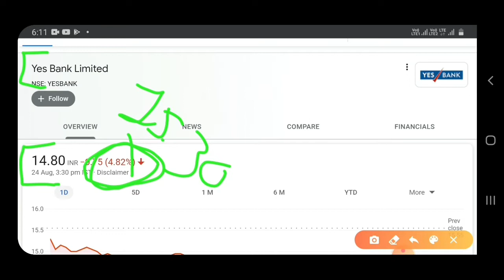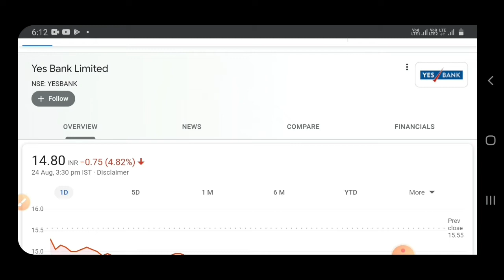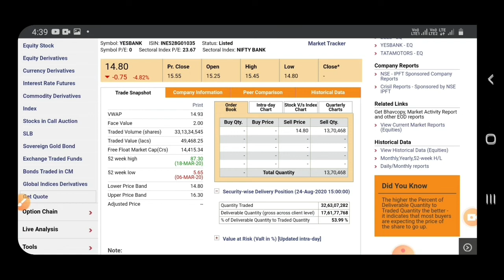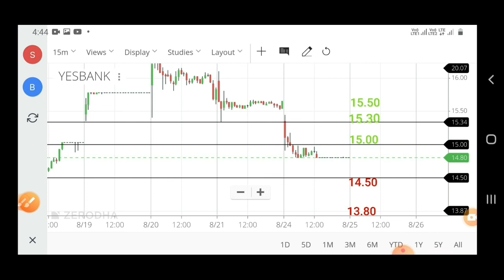25 Aug share price target yes bank | yes bank stock news / yes bank forecast tips / yes bank share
Hello

I have informed you about yes bank latest news and tomorrow trading target and level.yes bank forecast tips.